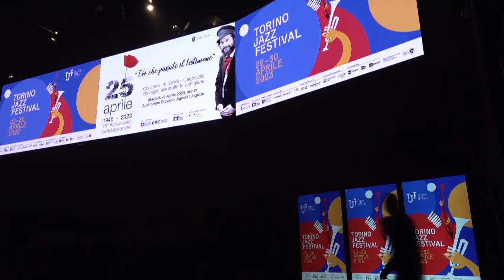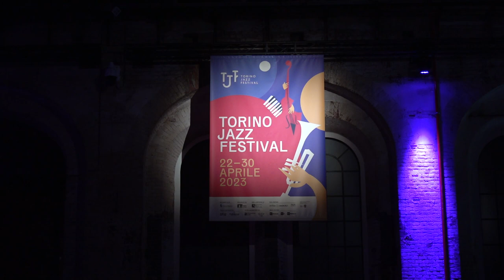TJF 2023 - Peppe Servillo & TJF All Stars "Natura morta con custodia di sax"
22 aprile 2023 - ore 21.00
Torino - OGR - Sala Fucine

Viaggio al cuore del jazz  dal libro di Geoff Dyer
Peppe Servillo, narratore
Flavio Boltro, tromba
Emanuele Cisi, sax tenore
Dado Moroni, pianoforte
Ares Tavolazzi, contrabbasso
Enzo Zirilli, batteria
Helga Plankensteiner, sax baritono